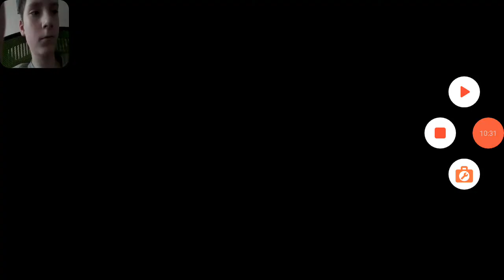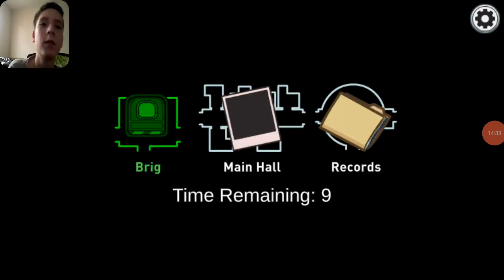Playing Among Us part 26.